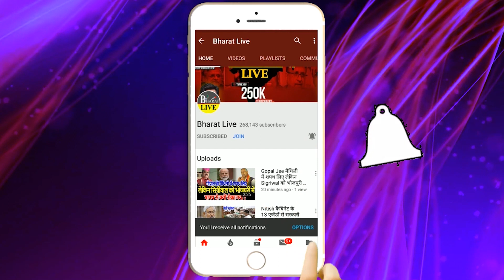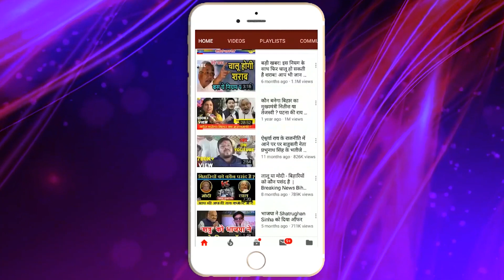Jagada Nand Singh के इस्तीफे के बाद कौन होगा राजद का नया अध्यक्ष , नाम जान लीजिए